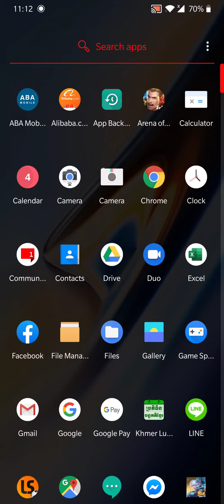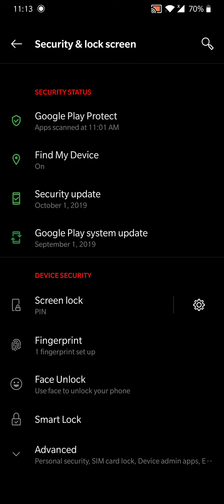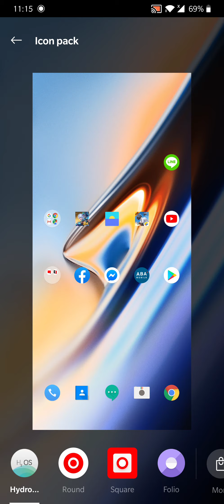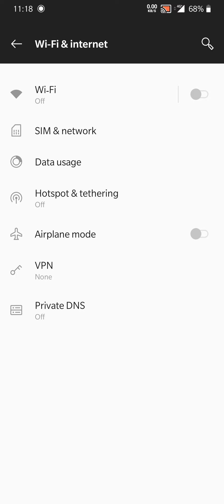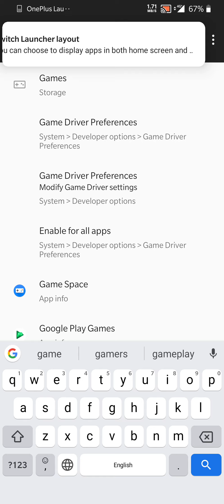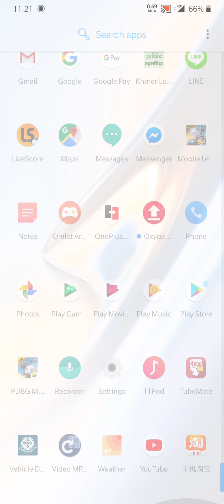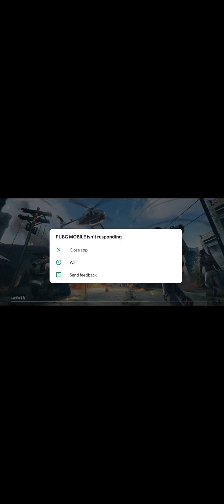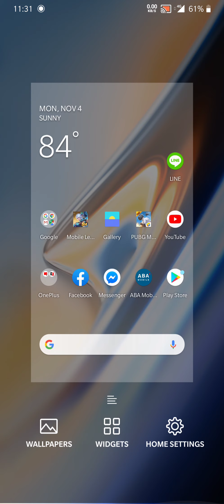OnePlus 6T Android 10 update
OnePlus rolling out Android 10 for OnePlus 6 and 6T